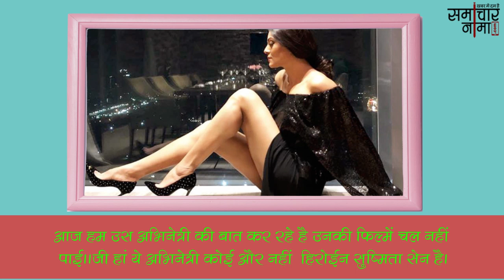22 साल, 24 फिल्में, 21 फ्लॉप और 11 ब्वॉयफ्रेंड वाली यह अभिनेत्री है करोड़ों की मालकिन